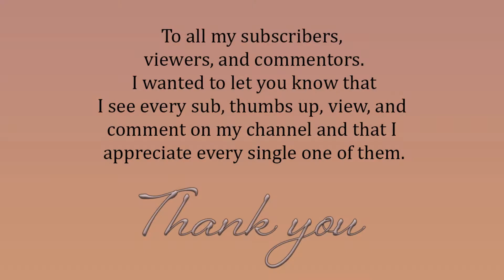RDR2 Online - September 13, 2020 Madam Nazar location and Daily Challenges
Hey everyone! Here is where you can find Madam Nazar and see today's daily challenges!

Daily Challenges:
0/20 Animals killed
0/3 Cooked Seasoned Big Game
0/1 Finish Race in Race Series
0/3 Free Roam missions completed
0/1 Horse tack updated
0/1 Player kills from the hip in Showdowns
0/1 Visited Cotorra Springs